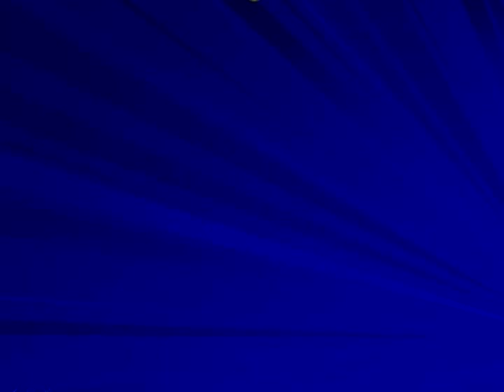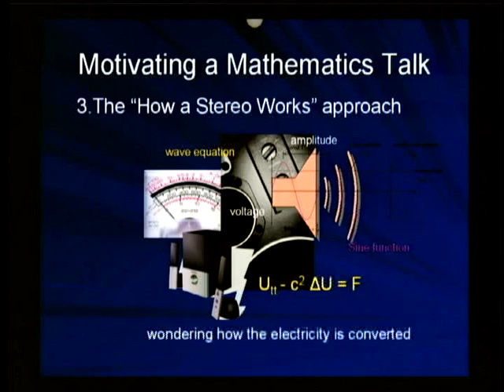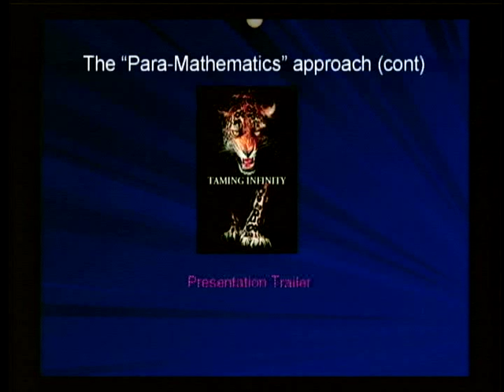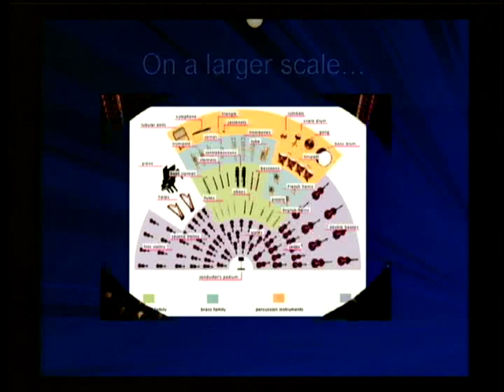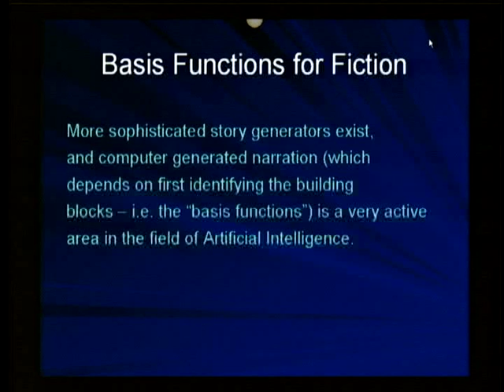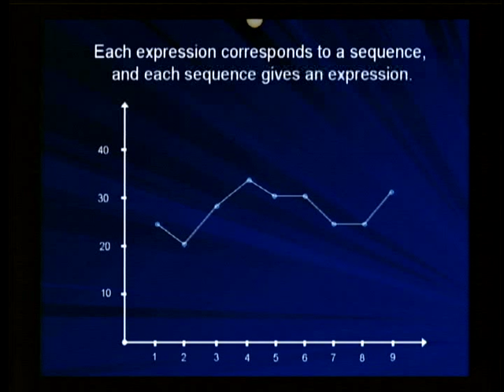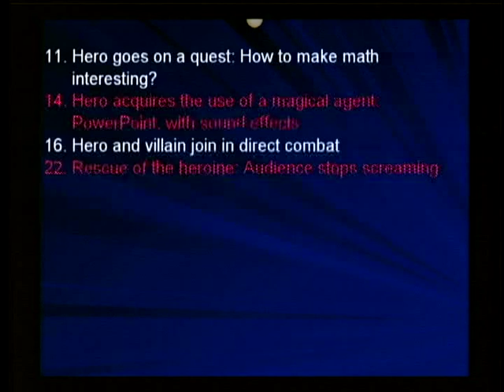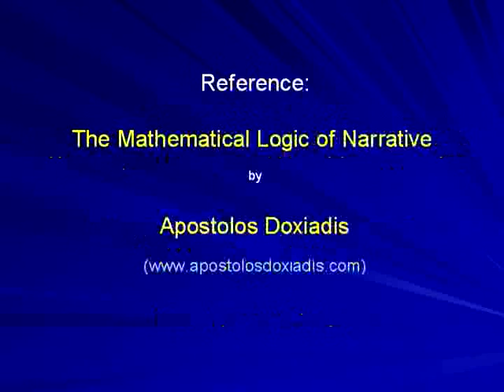The Mathematics of Fiction with Manil Suri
Is there a connection between mathematics and literature? Join novelist
and mathematician Manil Suri as he shows how a fundamental mathematical
technique arises not only in writing fiction, but also in such
unexpectedly diverse endeavors as musical composition, computer animation,
and even Seurat's pointillism! No prior mathematical knowledge required.